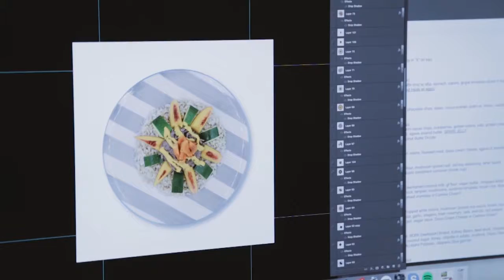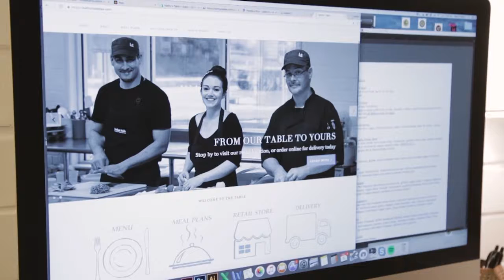Kathy's Table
Kathy Godwin serves up clean foods for the health conscious and people with digestive diseases at Kathy’s Table.